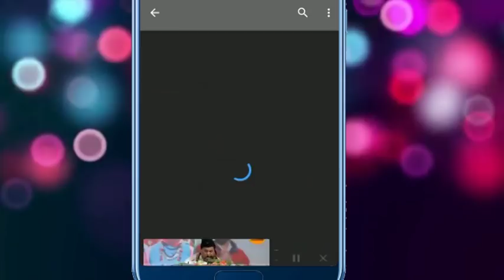Open Message to PM Modi | Gorkha Dhwani | 2019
Mr. CK Shrestha from darjeeling has a very serious message to the Prime Minister of India Shri Narendra Modi regarding the 'Videshi' illegal foreigner term used against the indigenous Nepali Speaking Gorkhas residing in India.